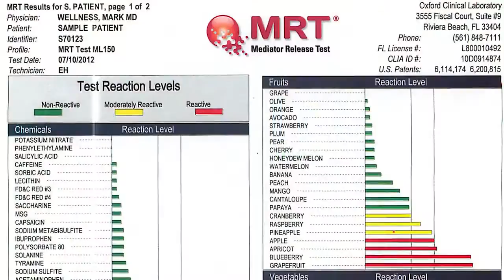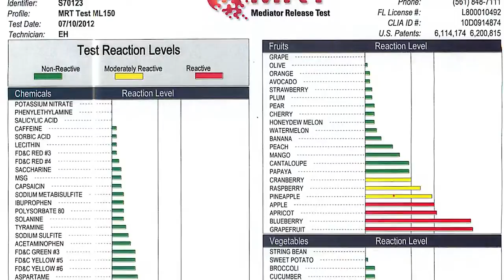Improve your gut health with a dietitian!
Want to improve your gut health? We can help!